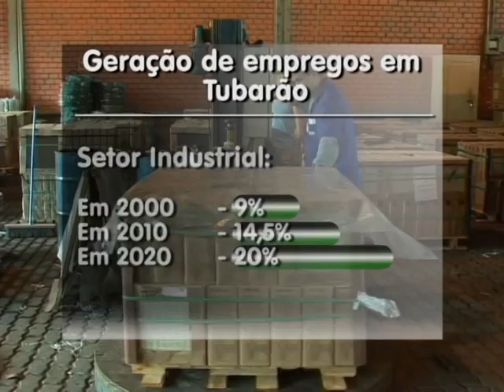Tubarão lidera ranking de geração de empregos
Durante vários meses a indústria em Tubarão liderou o ranking positivo em relação a geração de empregos em Tubarão. E em 2010, esse foi o setor que mais contribuiu para a contratação de profissionais. Ao todo foram 769 novos postos de trabalho - quase o dobro do registrado em 2009.